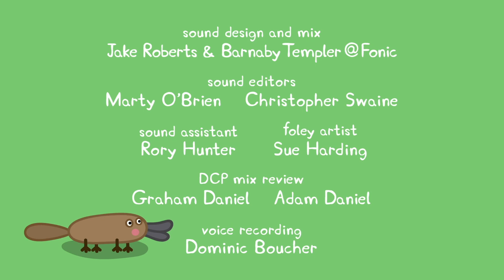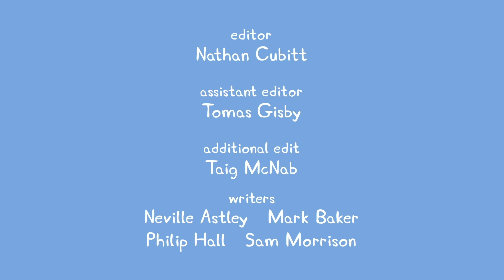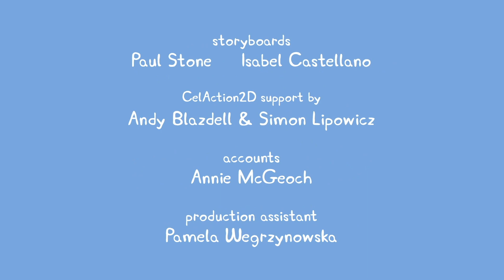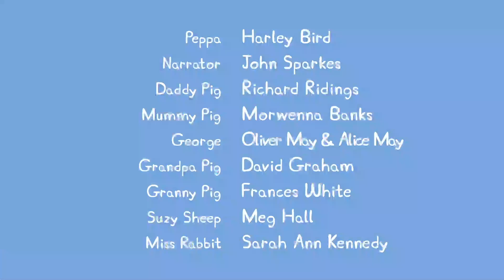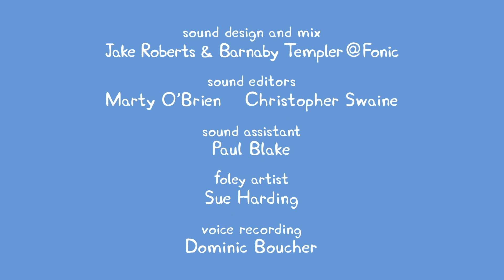Peppa Pig Full Episodes | Best Episodes 8 | Kids TV